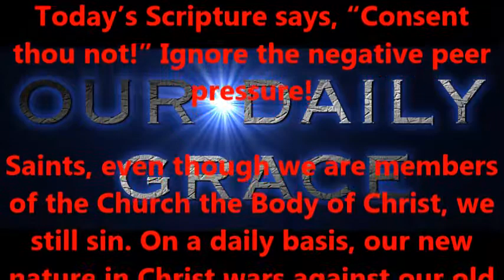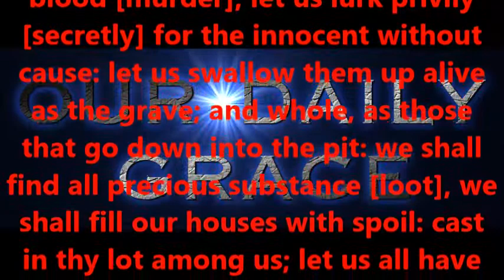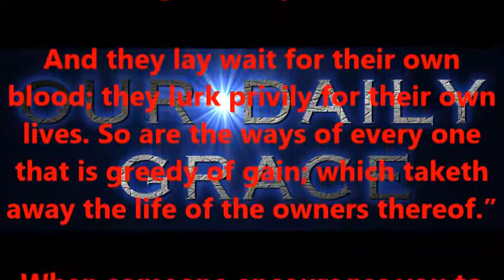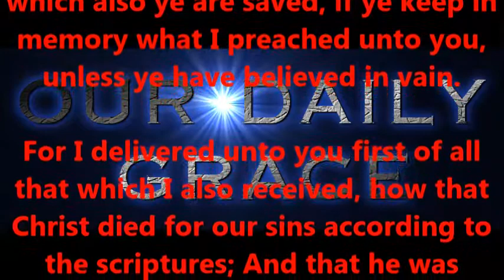CONSENT THOU NOT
Produced by,
Lonnie Martin

Written by,
Shawn Brasseaux
Lonnie Martin